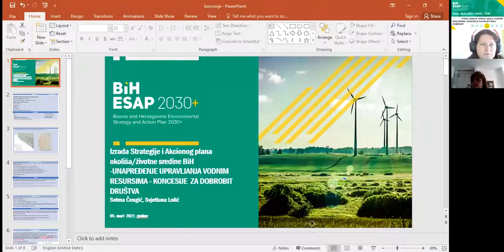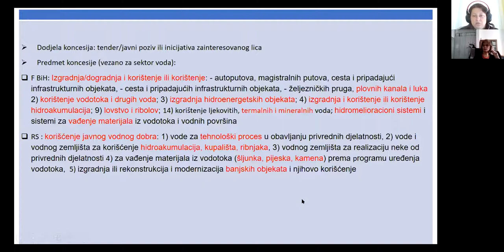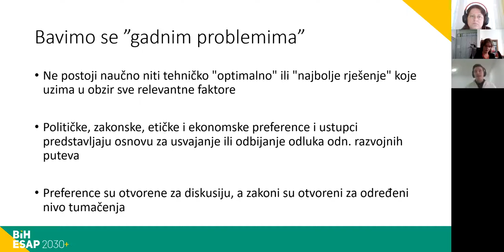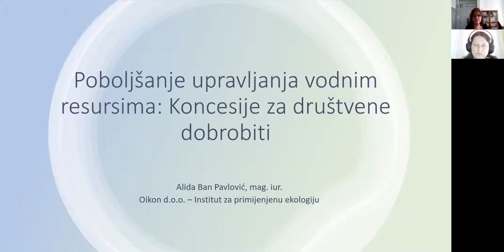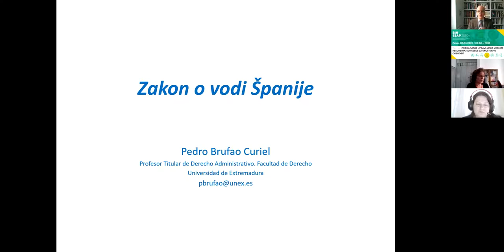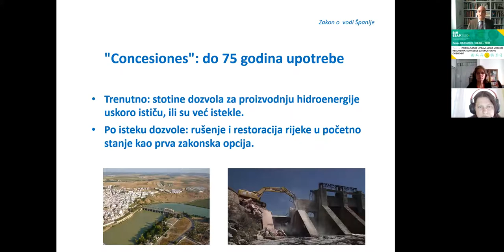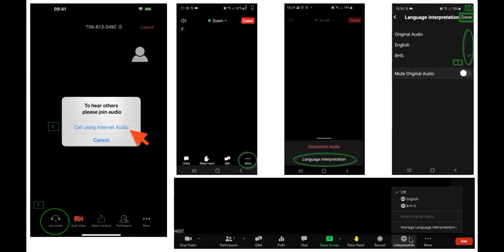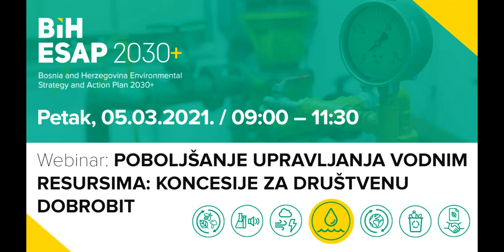BiH ESAP webinars: Improving the Management of Water Resources: Concessions for Societal Benefits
The webinar presents best practices related to water concessions as well as challenges in three countries across the EU (Croatia, Sweden, and Spain). The benefits to society of concessions tailored to EU standards from the perspective of certain member states are discussed.

This webinar took place on 5 March 2021 and was part of the BiH ESAP 2030+ webinar series.